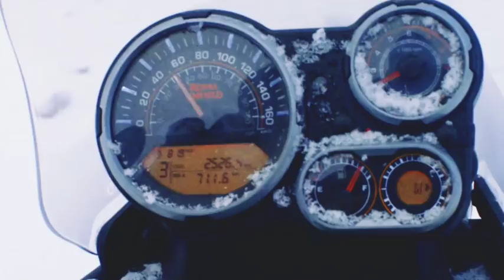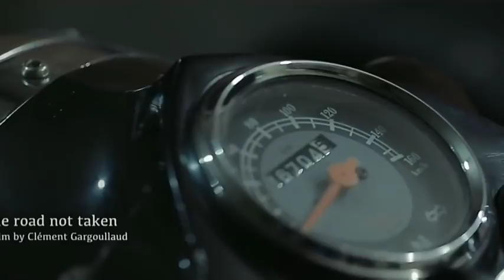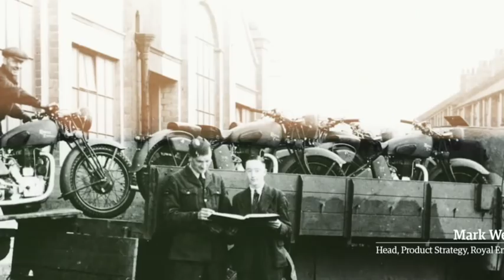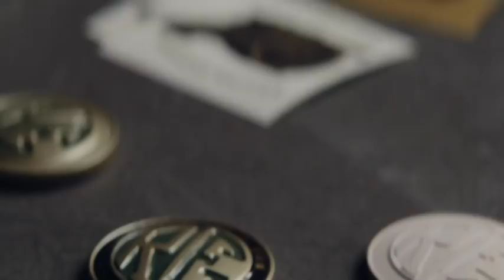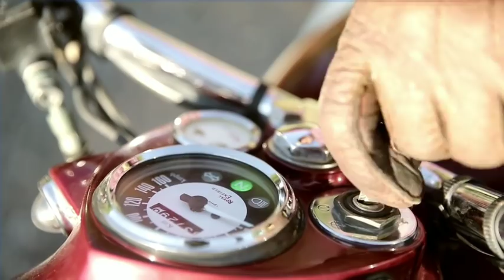Bullet Haters Reply Video | Royal Enfield | Must watch..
Malayalam Tech/Travel Vlog by Roadtravelmadnes